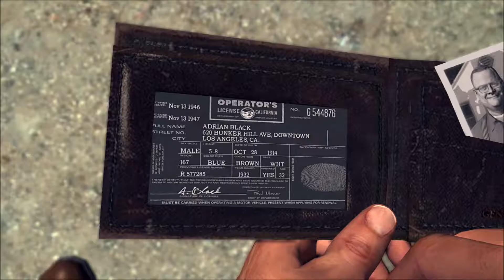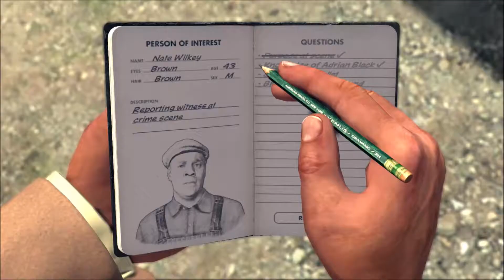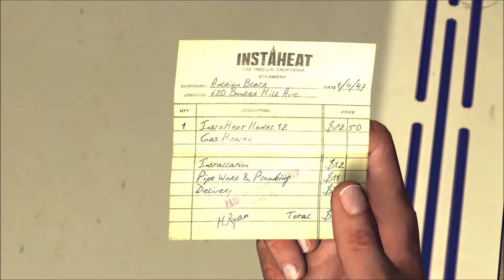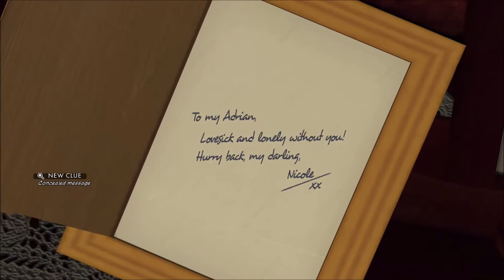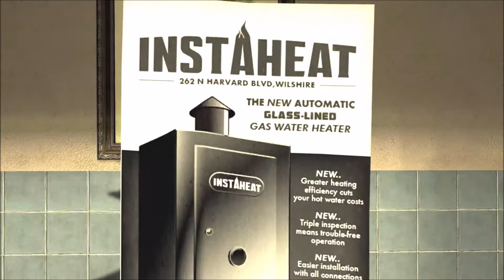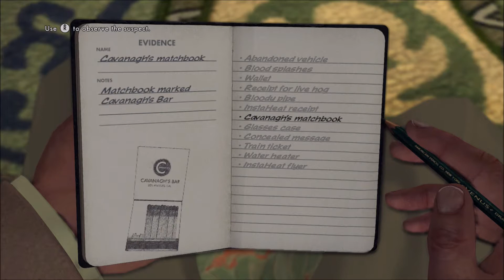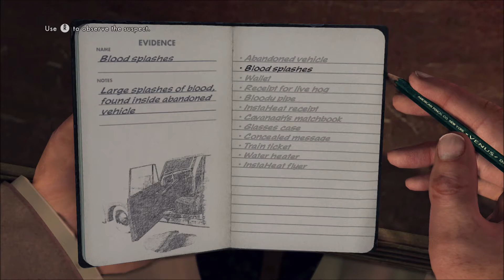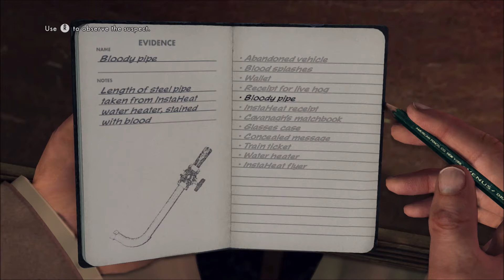LA Noire Gameplay Walkthrough Part 2